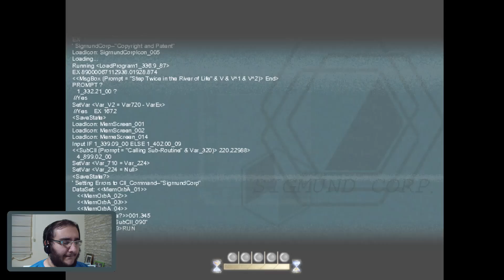Anya Kim? - TO THE MOON #2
Ürün Özellikleri:
İşlemci Modeli : Intel Core i7-4720HQ 2.6GHz (6Mb Önbellek, Turbo 3.60 GHz Turbo)
Sistem Belleği: 16GB DDR3L 1600MHz, max. 16GB
Ekran Kartı : Nvidia Geforce GTX 965M 2 GB GDDR5 128 Bit
Ekran : 17.3″ Full HD (1920×1080) Yansımasız Ekran
Sabit Disk : 256GB SSD SuperR2 (2 x128GB SSD) + 1 TB HDD 7200Rpm
İşletim Sistemi : Windows 8.1 64 Bit Türkçe